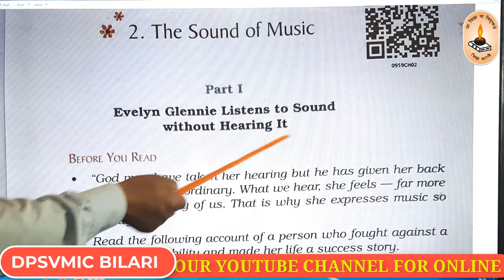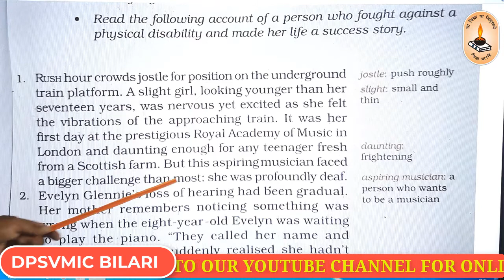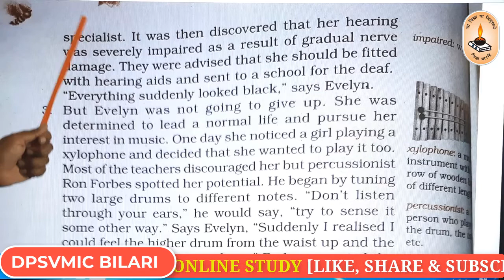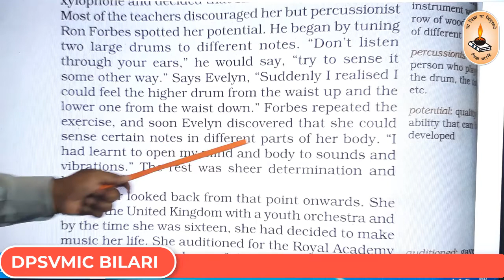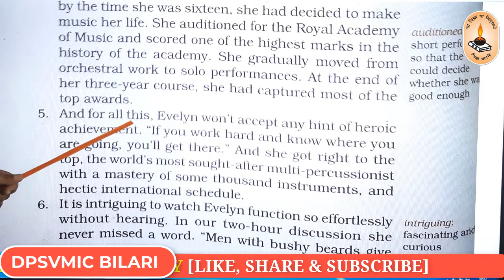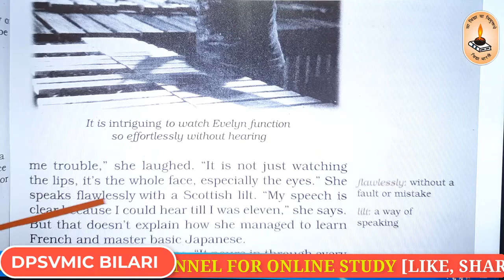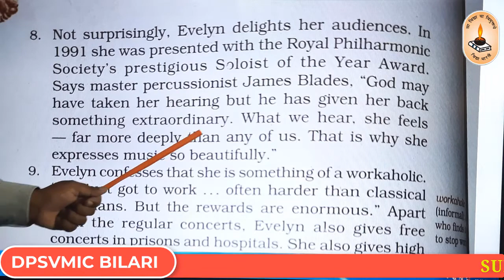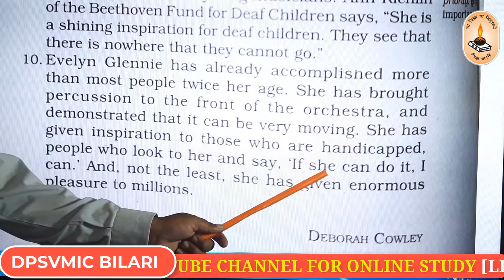Class-9th/English[Prose]/Lesson-2[The Sound of Music]/Part-I[Short Answer Type Question]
Bu Surjan Singh